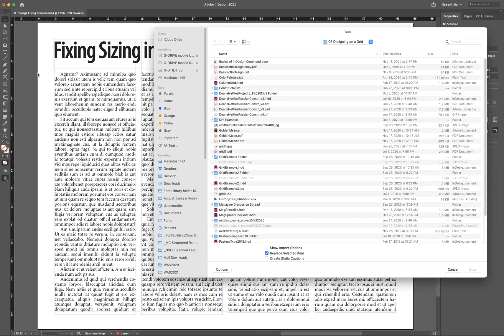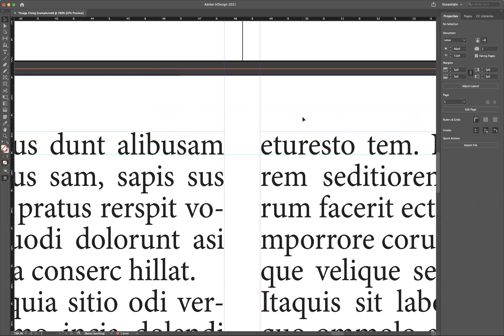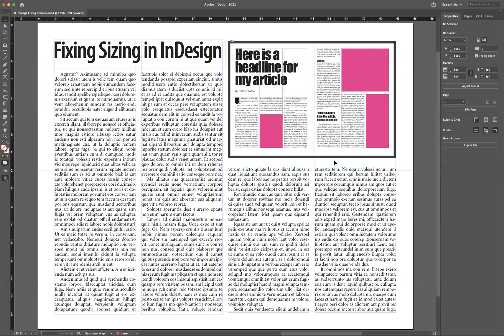Fixing stretched or squashed images in InDesign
When you place or resize images in InDesign, you want to keep the Shift key depressed — this will keep your images proportional. But sometimes you forget.

Here is the most recent way to fix your images so they are proportional — by selecting the image, going to the Properties pallet, opening up the options for the Transform option, and setting the Scale X Percentage and the Scale Y Percentage both to 100%.